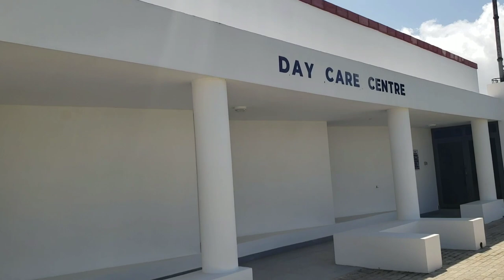Touring The € 84 Million New Elmina Fishing Harbour In Ghana, Africa | Picabolo Tv Gh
This is the Elmina Fishing Harbour,  Located at Elmina in the central region of Ghana.

President Nana Addo Dankwa Akufo-Addo has commissioned the much-awaited Elmina Fishing Port rehabilitation and expansion project in the Komenda-Edina-Eguafo-Abrem (KEEA) Municipality of the Central Region.
Construction of the biggest fishing harbour in the region was valued at €84- million and completed within 30-months.
It has a docking space and deep marine access to ensure durability and sustainability of the harbour.

Work on the project commenced in August 2020, with the objective to boost tourism and the salt industry, increase accessibility to the port and extend its capacity to improve the fishing industry at Elmina and the Central Region in general.
The facility comes with marine and civil infrastructure, including a south breakwater of 450 metres in length with cubipods round head.
It has a north breakwater of 160 metres in length tied into the existing sea defence.
The port also has a large basin of 65,000 m2 with dredged depths between three-metres to five-metres and quay walls of total length of 400 metres, including an 80 metres touristic quay at the Elmina Castle.
The magnificent facility has an administration block with offices and a viewing deck, a new fish market, a net mending area, auction hall, an ablution facility, toilets, and a day care structure for toddlers.